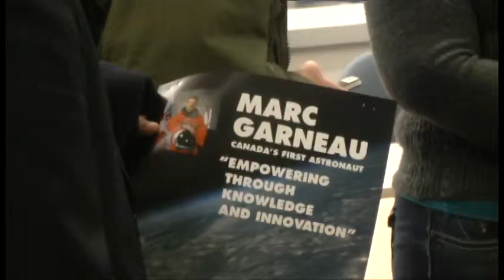Marc Garneau lands at Nipissing University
Last week, a former astronaut landed at Nipissing University. Dr. Marc Garneau visited the campus Thursday and as Andrew Hockridge reports, travelling to space was only just the beginning.